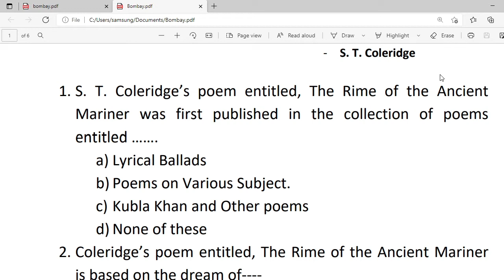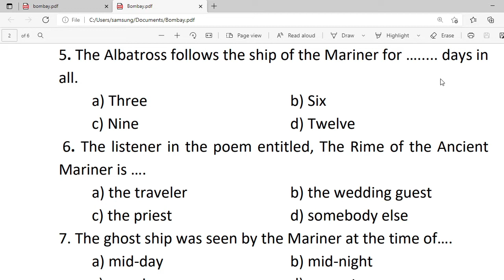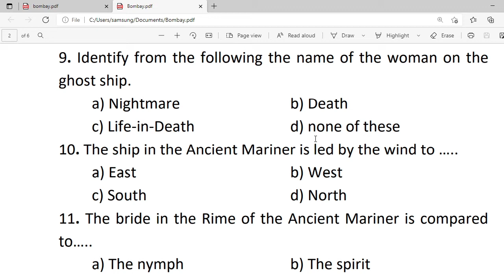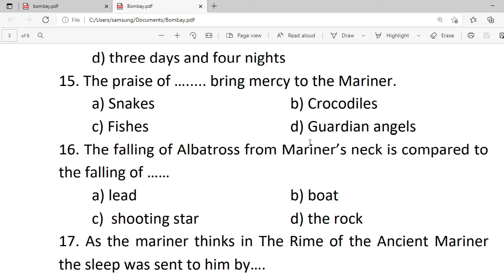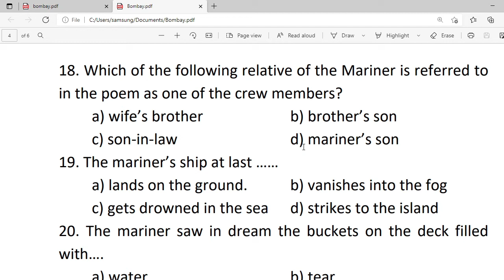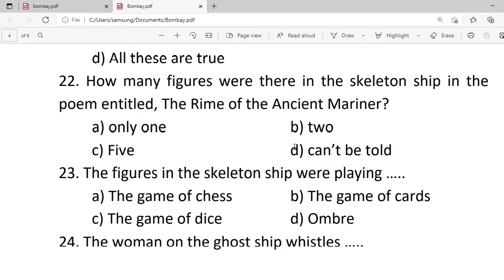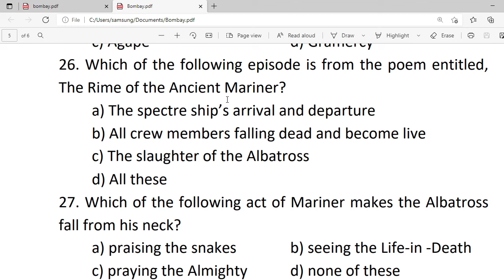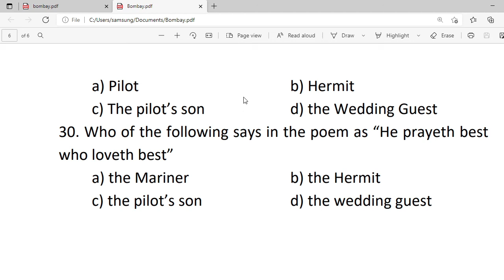The Rime Of The Ancient Mariner MCQ | Rime of Ancient Mariner Quiz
The Rime Of The Ancient Mariner MCQ | Rime of Ancient Mariner Quiz @ Quick Fix
Hello friends. Here are important mcq questions with answers on The Rime of Ancient Mariner a ballad by S. T. Coleridge.

Queries solved:
How did the sailors treat the albatross Mcq?
What is the mariner supposed to teach his own example?
How had the wedding guest reached at first to the mariner?
What did the sailors do with the albatross?
What is the curse in the Rime of the Ancient Mariner?
Why does the mariner tell his story?
Why is the killing the albatross a sin?
How does the mariner break his curse?
Who wrote the poem The Rime of the Ancient Mariner?

About My Channel: This is an educational channel. Here I upload mcq questions answers videos on literature for various exams such as UGC, PGT, TGT, PGTRB, etc. and exams conducted by various universities on English Literature.